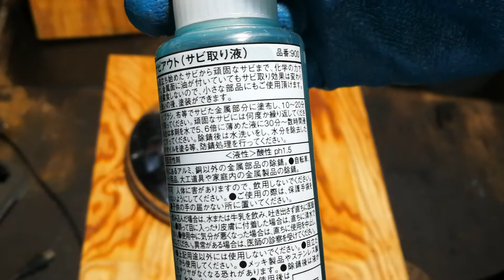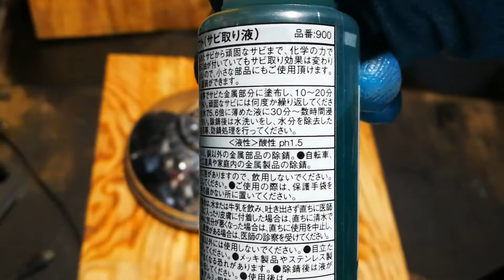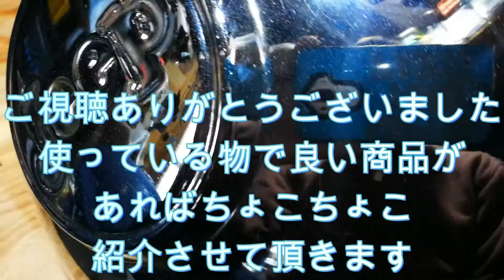簡単に錆び落とし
簡単に錆びが落とせる　AZさんのサビアウトを使用した動画になります

AZ(エーゼット)

【Amazon】AZ(エーゼット) サビアウト 110g⇦今回使用した商品です

これは便利です！今なら無料で試せますよ（期間限定）

Amazonの聴く読書　アプリで本の朗読をしてくれます　めちゃくちゃ良いです

※AmazonのリンクはAmazonアソシエイト（スポンサードリンク）を使用しています